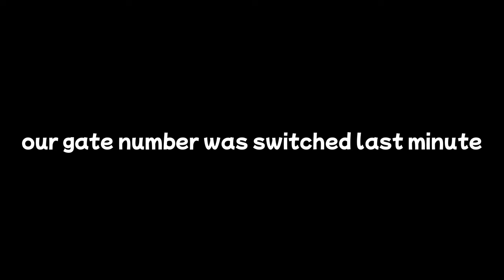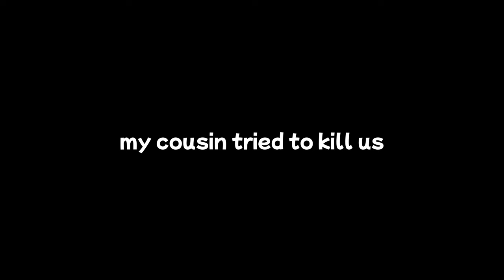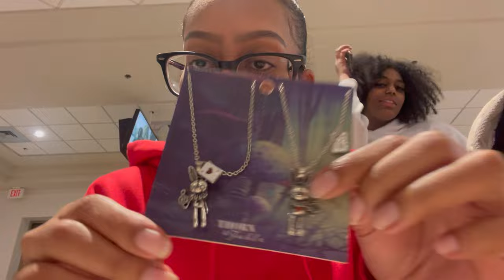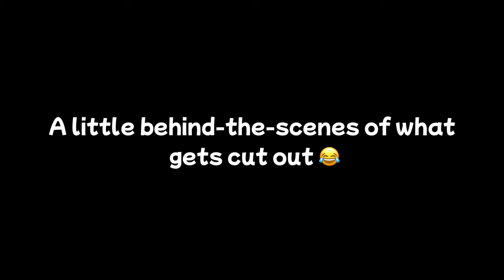flying to NJ & secret santa shopping 🤫🎅🏽 | vlogmas day 20 & 21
FAQ :
Name - Tyandra (Tee-on-druh) or just Tee